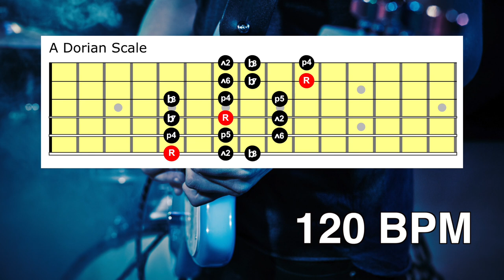A Dorian Backing Track | Six String Studies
In today's video, A Dorian Backing Track,  you will be learning how to start using the A Dorian scale.
This backing track is designed to help you practice all techniques necessary to start playing like your favourite guitarists!

Want To Learn:
7th, Minor 7, Major 7, Minor 7♭5, Sus, Diminished and Augmented Chords?
Licks & Runs?
Theory?
Arpeggios?